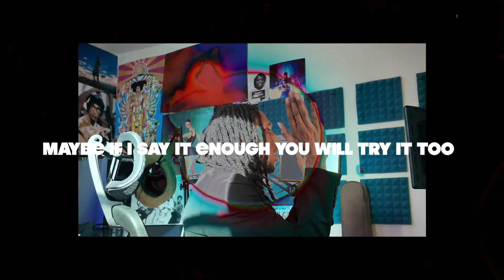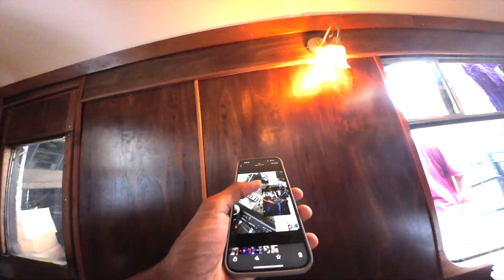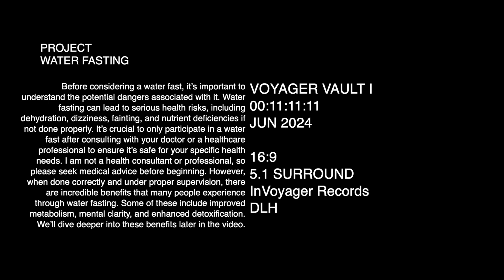Water Fasting: Before and After Breaking Fast | The Voyager Vault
Water Fasting: Before and After Breaking Fast | Voyager Vault

Embark on a raw, unfiltered journey into the depths of my hard drive with the latest episode from the Voyager Vault series. Witness the transformative power of water fasting as I lock myself in my wife’s bedroom in London, going 48 hours without food. Explore the mental and physical impacts of this extreme practice, exclusively on the Damian Lemar Hudson YouTube channel.